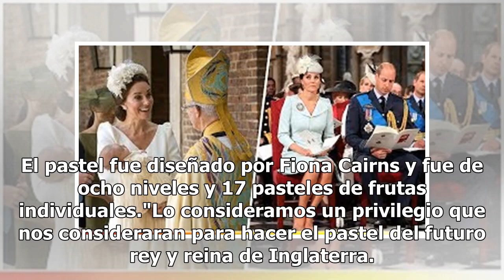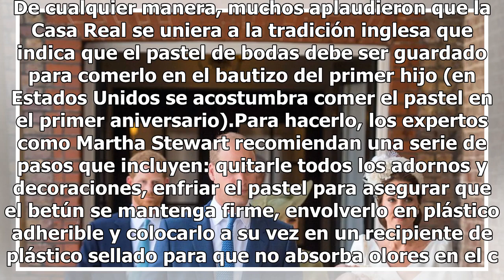Revelan, en el bautizo de su tercer hijo Kate Middleton dio un pastel hecho hace 7 años ¿Por qué?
Sirven pastel de hace 7 años en bautizo del príncipe Louis. FOTO: ESPECIAL El lunes pasado la familia real estuvo de fiesta, celebraron el bautizo del príncipe Louis, el tercer hijo de los duques de Cambridge. Pese a que la recepción fue clásica y elegante, hubo un detalle durante la fiesta que gene...